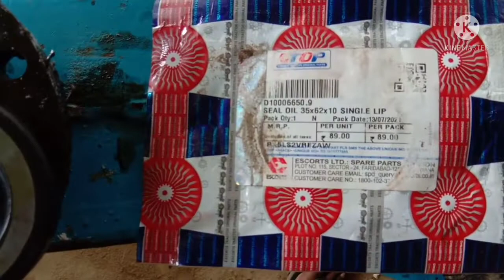powertrac 434 439 Pto seal and Bering replacement